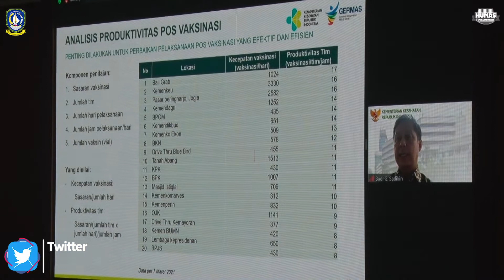Wagub Vidcon Bersama Menkes, Wagub Minta Tambahan Vaksin Untuk Sektor Wisata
Wakil Gubernur Kepulauan Riau Hj. Marlin Agustina meminta tambahan vaksin sebanyak 30 ribu dosis kepada Menteri Kesehatan RI Budi Gunadi Sadikin. Vaksin itu akan diperuntukkan khusus di sektor pariwisata yang ada di Kepri.

Permintaan tambahan dosis ini disampaikan Hj. Marlin saat mengikuti vicon Rapat Monitoring dan Evaluasi Pelaksanaan Vaksinasi Covid-19 di ruang rapat lantai 4, kantor Gubernur, Dompak, Tanjungpinang, Senin (8/3). Rapat ini dipimpin Menteri Kesehatan RI Budi Gunadi Sadikin dan dihadiri Mendagri Tito Karnavian, Panglima TNI Marsekal TNI Hadi Tjahjanto dan Kapolri Listyo Sigit Prabowo

Alasan Marlin meminta tambahan dosis untuk sektor wisata dengan alasan posisi Kepri yang berada di garis terdepan Indonesia. Yang berbatasan langsung dengan negara tetangga serta sudah menjadi salah satu daerah yang jadi pusat kunjungan wisman dari waktu ke waktu.

“Saya berharap permintaan kami terkait tambahan 30 ribu dosis vaksin ini bisa direalisasikan oleh Bapak Menteri. Mengingat sektor pariwisata kita di sini butuh support khusus. Ini bagian dari upaya pemulihan perekonomian di Kepri yang kita lakukan,” kata Marlin.

Dalam kesempatan ini Hj. Marlin Agustina didampingi oleh Sekdaprov Kepri H. TS. Arif Fadillah dan Kepala Dinas Kesehatan M. Bisri.

Dalam pada itu, Menteri Kesehatan Budi Gunadi Sadikin menyampaikan bahwa perlu dilakukan persiapan pelaksanaan vaksinasi untuk masyarakat yang diperkirakan akan membludak di bulan Juni nanti. Untuk itu Budi Gunadi meminta agar Pemda melakukan persiapan sejak sekarang dengan melakukan review puskesmas-puskesmas serta rumah sakit yang ada di daerah.

“Kapasitas puskesmas dan RSUD agar di review dari sekarang karena di perkirakan penyuntikan akan tinggi di bulan Juni nanti. Kita mulai ancang-ancang lah dari sekarang,” ujarnya.